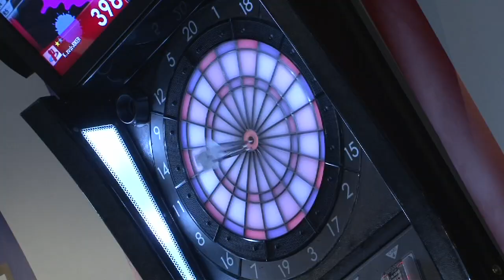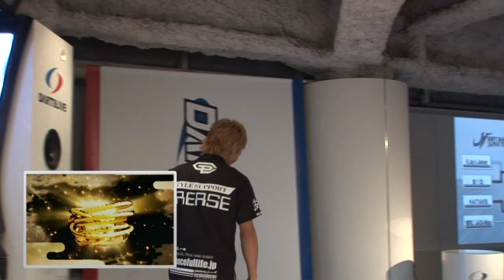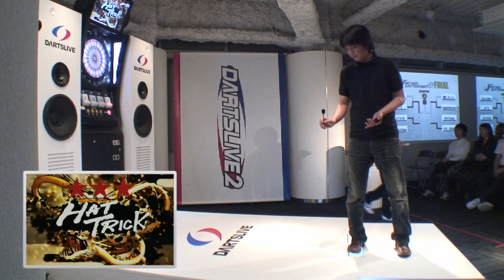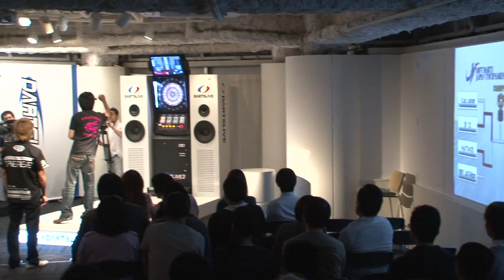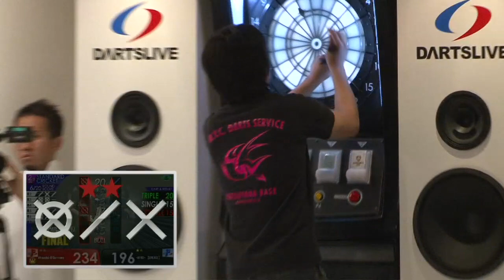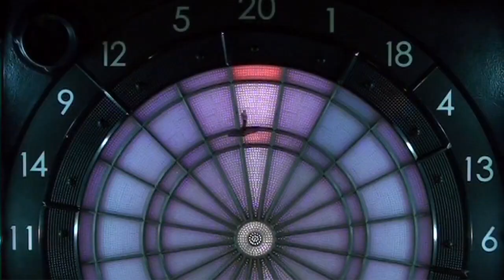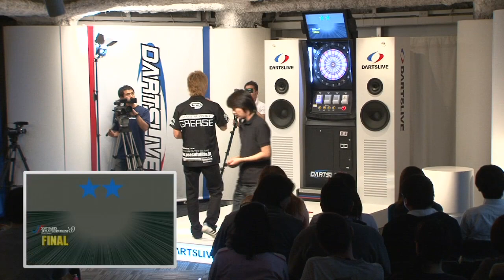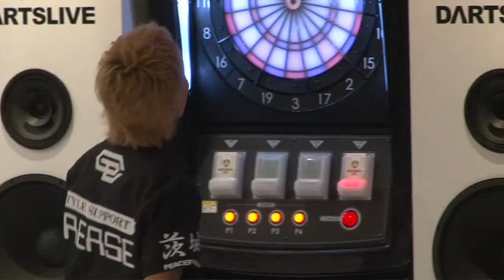SOFT DARTS JAPAN TOURNAMENT'09 FINAL -SEMIFINAL MATCH 2-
国内最強の称号を賭けたトーナメント、SOFT DARTS JAPAN TOURNAMENT'09の最終トーナメント。SEMI FINAL MATCH 2は 『Atsushi＠Sarrows VS -H!RO-【GREASE】』互いに勝つことだけをイメージし、闘志を燃やす二人。手に汗握るこの攻防戦は一見の価値有り！